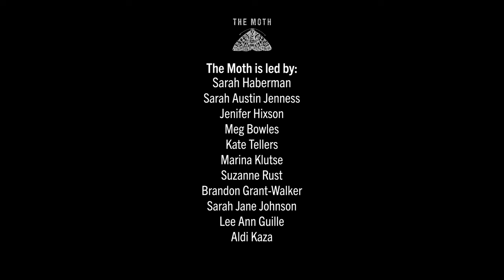Vicki Juditz | Dancing at Joe's | Los Angeles StorySLAM 2014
Vicki Juditz still dances to swing and rockabilly music at Joe’s in Burbank.
Vicki told this story at Los Globos in Los Angeles, CA

This story is presented in collaboration with @Subaru and is part of a five-story series about charity, giving, and friendship.